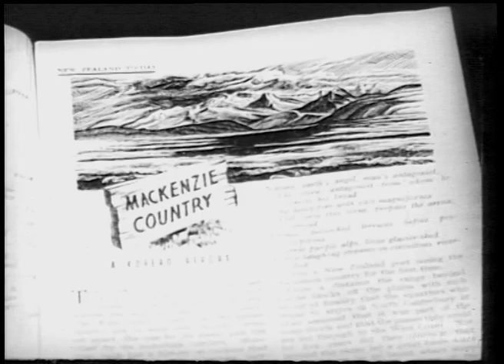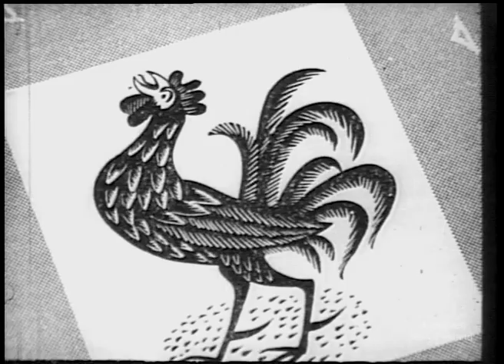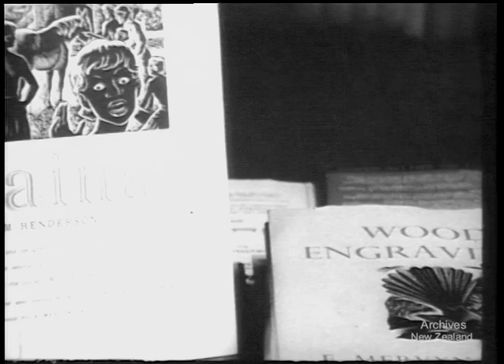New Zealand Mirror No. 13 (1952)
New Zealand's National Film Unit presents 'New Zealand Mirror No. 13' (1952)

MAORI OVEN -  Maori show tourists the ancient methods of preparing a Maori oven and cooking food in it.

WHITE HERONS - One of the rarest birds in New Zealand is the Kotuku, or White Heron, and this film shows two of these birds fishing in a river near Christchurch.

MERVYN TAYLOR, WOOD ENGRAVER - Recently awarded an Arts Scholarship is Mervyn Taylor, leading New Zealand wood engraver. The film shows how he draws his inspiration from New Zealand flora and fauna and from Maori legends, and also shows briefly the cutting of a new wood engraving.